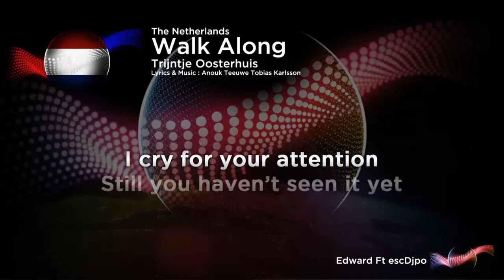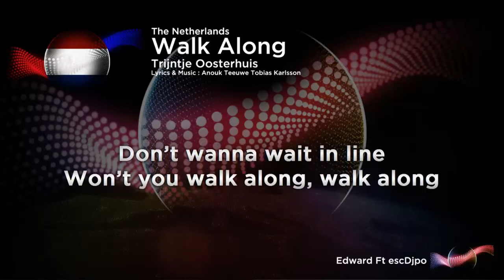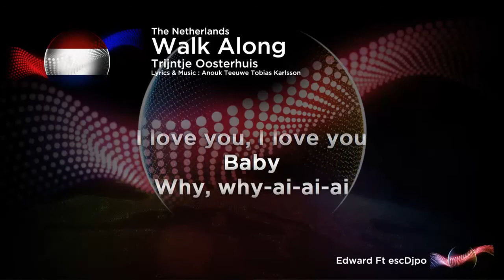Trijntje Oosterhuis - Walk Along (The Netherlands) Eurovison Song Contest 2015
I am the official owner of this Video